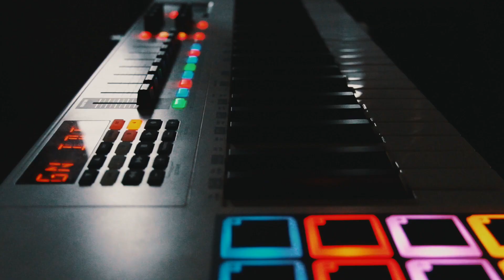Hold Up' (Trailer) Coming Soon!